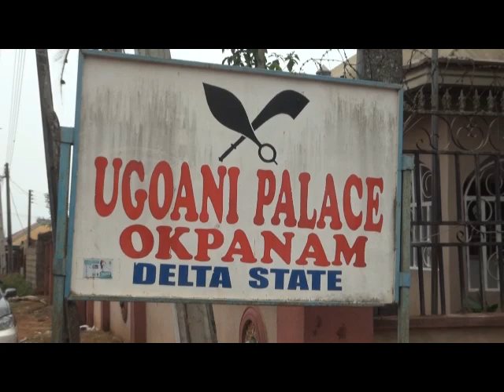Omu's Passage:NDDC Chairman Chiedu Ebievie Pays Condolence Visit To Ugoani of Okpanam And Chiefs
The Chairman of the Governing Board of the Niger Delta Development Commission, NDDC, Chiedu Ebie has formally commiserate with His Royal Majesty Michael Ogbolu, the Ugoani of Okpanam Kingdom and the People of Okpanam on the passage of Obi Martha Dunkwu, the Omu of Okpanam.

The NDDC Chairman described the death of the Omu as a great loss to the people of Okpanam and a strong voice for women and  humanity in general.  He made this known when he  led a team from the NDDC to pay a condolence visit on the Ugoani of Okpanam and his Council Of Chiefs at Okpanam,  Oshimili North Local Government Area of Delta state.

While commiserating with the Ugoani and the entire Okpanam people, Chiedu Ebie urged them to take solace in the fact that death is an inevitable end of all humans.

The Ugoani, His Royal Majesty Michael Ogbolu, thanked the Chiedu Ebie for identifying with them and revealed that the late Omu worked assiduously to ensure that Okpanam was transformed from rural to urban community.